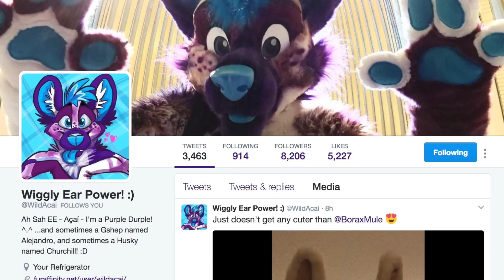EXCLUSIVE FURRY INTERVIEW with WILD ACAI ⁽ⁿˢᶠʷ⁾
those EARS amirite?

Top Supporters: Timo Werner, Marcel Gericke, Mr. Cabbage, Phloww Bluegleam, Kean-Games, Florian Moritz, Lovro Dajcic, Cody Wolf, SkyWolfie, Eden the Wolf, Michael Turng, AntiBlueFox, Lachlan John Hodson, Chris Capps, Mark Rios, Sparky The Fuzzball, Slyfox1005, Riley Merrill, Lemon and snowflake, Devin, Lucas Oliva, Tunga_The_Wolf, Erasmus, Boe Bear

if you read this, comment "EARS"